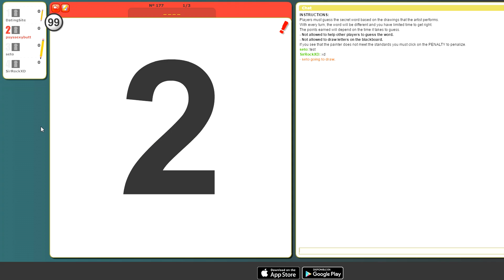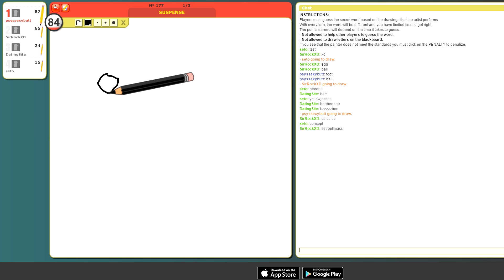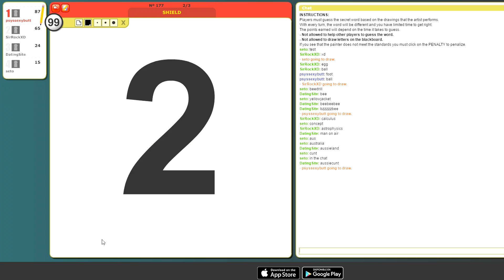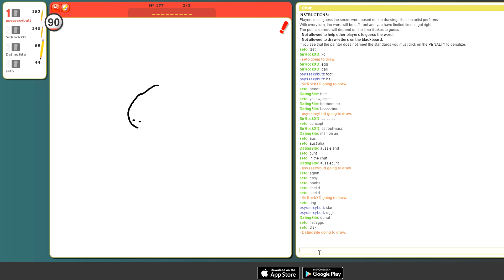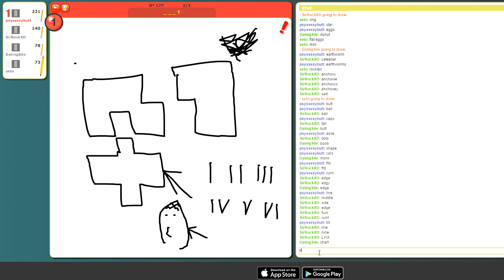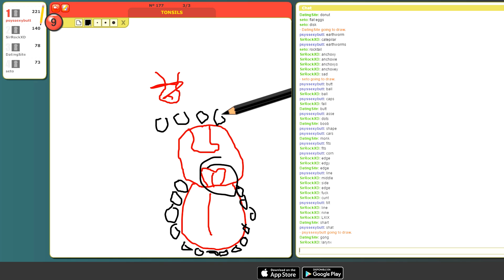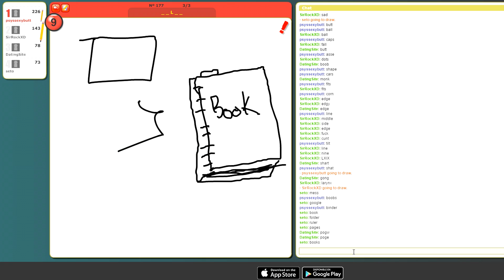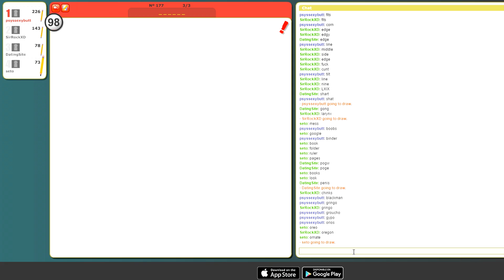Draw My Thing Ft. Seto, Surok, Ken - Feminine Kiteshield [09]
More incomprehensible scribbling, I'm sure you know the standard.

Hit up my Twitter for any noises I need to hear @